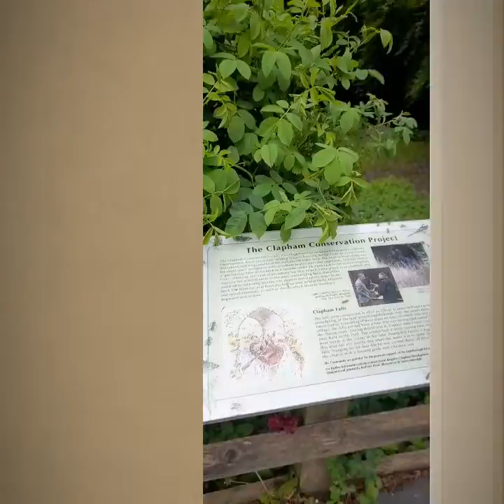Yorkshire Dales, Clapham. 12 mile circular. CRO Challenge.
Ingleton 12 mile CRO Challenge. May 2022.